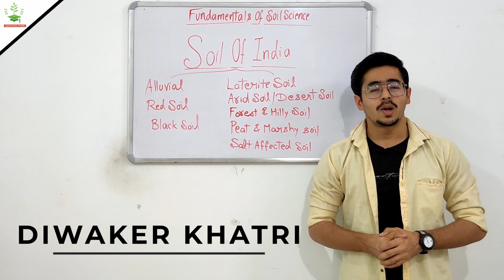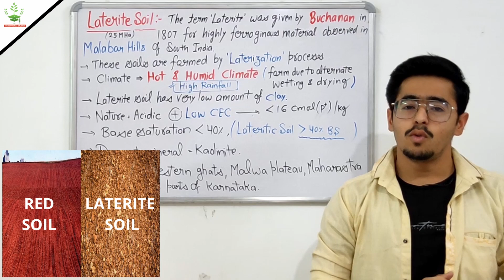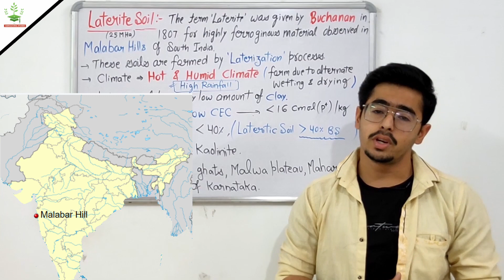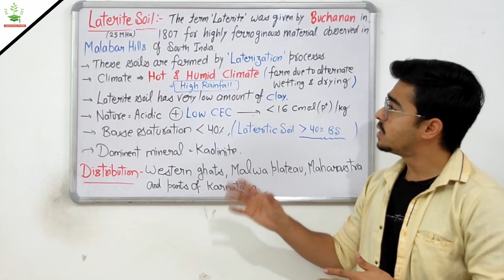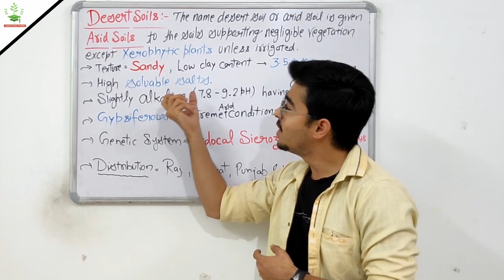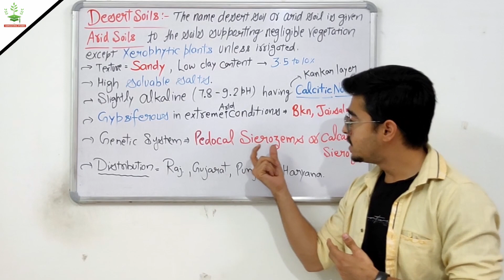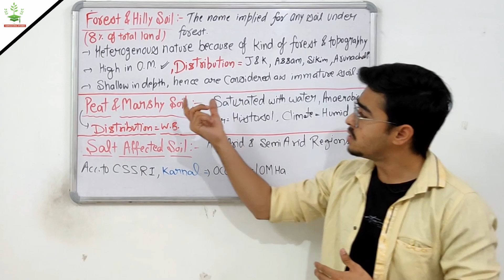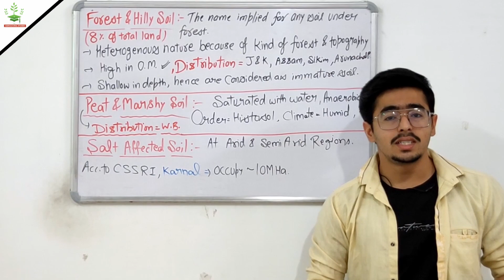SOILS OF INDIA - Part 2/2 Laterite Forest Desert Saline & Alkaline Peaty & Marshy Soil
TOPIC - SOILS OF INDIA

8 Soils of India - Alluvial Soil Black Soil Red & Yellow Soil
Laterite Soil
Mountainous or Forest Soil
Arid or Desert Soil
Saline and Alkaline Soil
Peaty and Marshy Soil

(Soil Classification)

Hello there,
In this video, we'll be studying a very important topic i.e. Soil classification.
I'll be covering this topic as -

12 soil orders in soil taxonomy
difference between black soil and redsoil,

Soil moisture regime -
Udic
Ustic
Aridic (or Torric)
Xeric

Classes of Soil Temperature Regimes -

Cryic
Frigid
Mesic
Thermic
Hyperthermic
Isofrigid
Isomesic
Isothermic

Diagnostic horizons in soil taxonomy
Diagnostic horizons and there types
Epipedon and endopedons
Difference between Epipedon and endopedons
Details about Epipedon and endopedons
9 Epipedon or surface horizons

The eight important epipedons are anthropic, folistic, histic, melanic, mollic, ochric, plaggen and umbric epipedons.

The important diagnostic subsurface horizons are agric, albic, argillic, calcic, cambic, glossic, gypsic, kandic, natric, oxic, petrocalic, petrogypsic, placic, salic, sombric and spodic horizons.
Soil classification is the distribution of soil based on its characteristics

What is soil classification?
Evolution of soil classification systems.
The early systems of soil classification
The modern systems of soil classification

Dokuchaev's Genetic system of soil classification
Zonality concept
Zonal Intrazonal And Azonal soils
Normal transitional and abnormal soils

Alluvial Soil,
Black Cotton Soil,
Red & Yellow Soil,
Laterite Soil,

Difference between khadar and Bangar, why khadar is more fertile than bangar, Alluvial Soil, area of Indian soils, 8 types of soil in India, soils or India according to ICAR, difference between red soil and laterite soils

If you're interested in learning more about topics related to soil science for examinatios like ICAR JRF, afo etc..,

This video is exclusively important for those who are preparing for ICAR JRF examination from physical science subject.

Hope you would like the content ❣️

Key words -

Fundamentals of soil science,soil classification, soil moisture regimes and soil Temperature Regimes,
ICAR JRF notes, ICAR physical science, ICAR soil science, Pre Pg, BHU Pre Pg, soil formation notes pdf, pedology Hindi lectures, pedology notes

•• Previous videos on Pedology-

Physical Weathering Of Rocks Minerals -

Chemical Weathering Of Rocks Minerals -

Biological Weathering Of Rocks Weathering Index Stability Sequence -

Soil forming processes -

Specific soil forming processes - podzolization and laterization

Calcification And Gleization Pedoturbation -

Soil Science -

➡️ Soil concept Pedological And Edaphological Approach -

➡️ Soil Composition in details -

➡️ Phyllosilicates and their types -

➡️ Tectosilicate & Non Silicate Minerals -

🚩 Checkout INSTAGRAM page for GENERAL AGRICULTURE questions and knowledge -